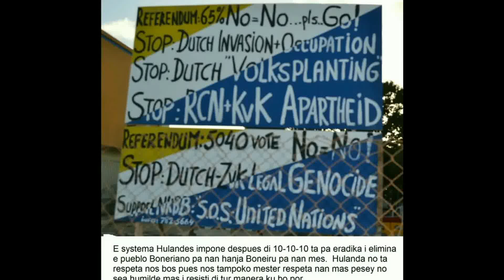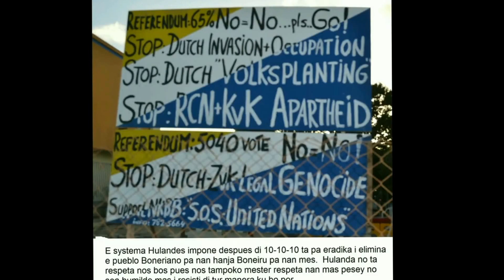Bonaire tragedy 10 10 10 Mary Ann youthcare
The Dutch 10-10-10 social system is not working for Bonaire